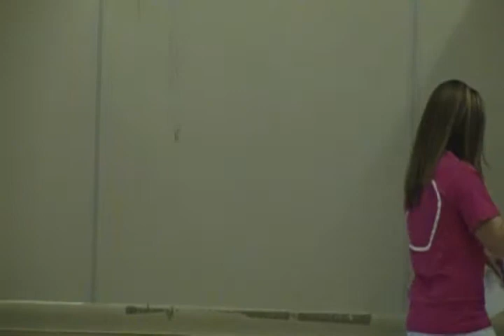Talent Show Part 6